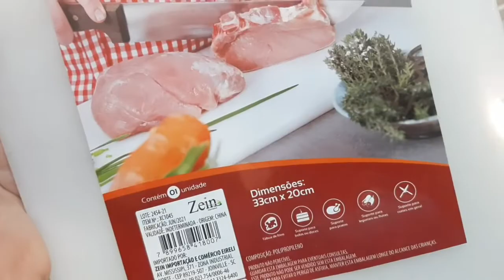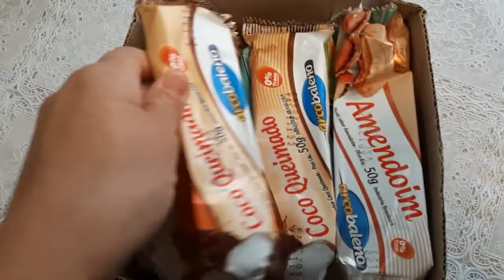Chegou Porta Temperos, apaixonei| Organizei Cozinha| Tenda da Isa agora quentinha ❤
Chegou meu porta temperos pra cozinha, organizei e enchi todos os potinhos com meus temperos e ficou muito fofo!
Organizei o quarto da Isabella e coloquei a colcha na barraca tenda dela pra ficar quentinho.
Vlog com imenso carinho ❤
Deus abençoe!